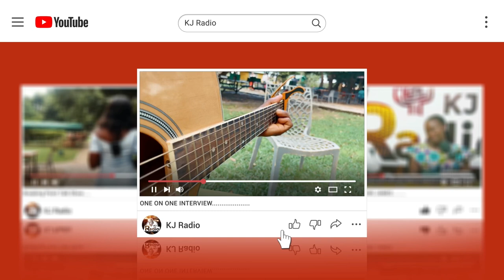Face Your Fear